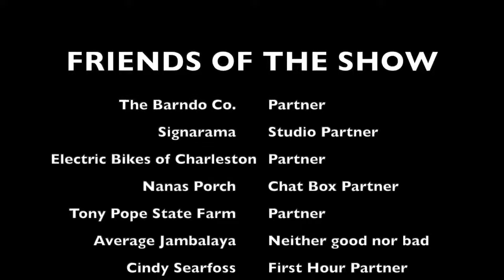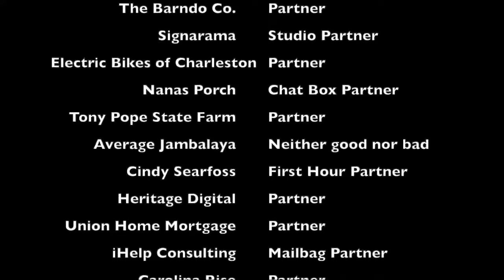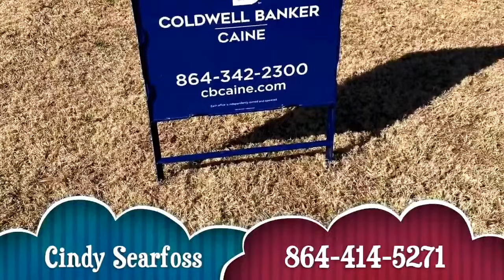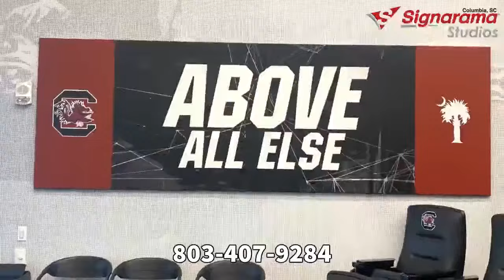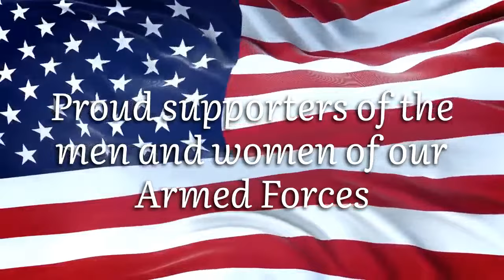Inside The Gamecocks - The Show Ep. 236 08082023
Preseason Camp rolls on for the Gamecocks football team.  The guys may catch a visit from Hale McGranahan of the Big Spur post player interviews if things wrap up in time.  And, Mike Morgan of ESPN/SECN come in at noon for a Power Hour.